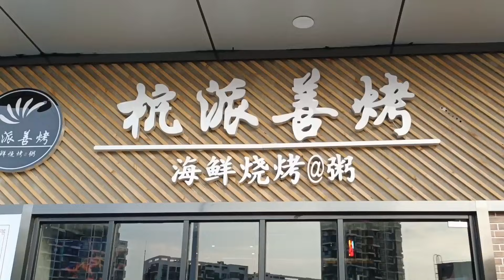常州海鲜烧烤，和疯哥点了满满一桌，1000多吃一顿烧烤也太爽了！【熊二美食记】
今天疯哥来带我吃烧烤，点了1000多，一次性吃到爽！

熊二美食记 海鲜烧烤 胖三疯 "我们特别强调，视频中的所有食材采购都符合法律和道德要求，绝无涉及虐待行为。"